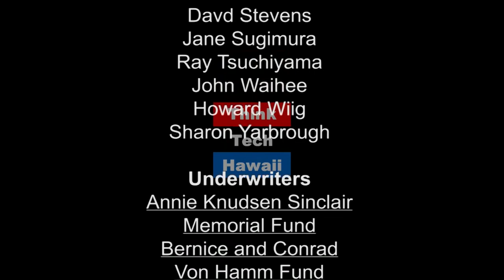I am Homeless, Please Help Me!!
Tom Powell, a wonderful intelligent person who is living in his car in Waikiki.  Tom, a highly functioning and capable individual will explain his situation and what we can do to help him.  We have heard from all the professional social workers, all the government officials and what has happened-basically nothing. Tune in to Seymour's World to see and hear first hand from Tom what we as a society need to do to alleviate and slowly begin to understand the plight of homeless people around the world.